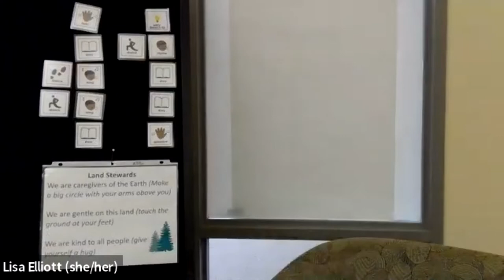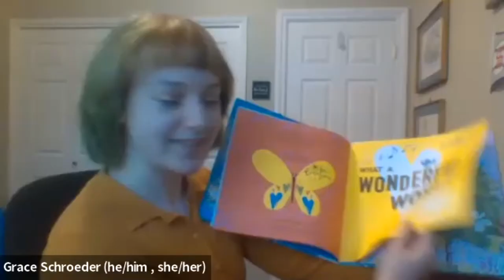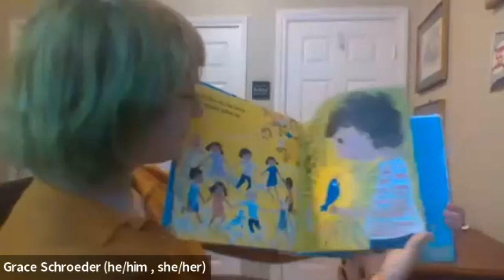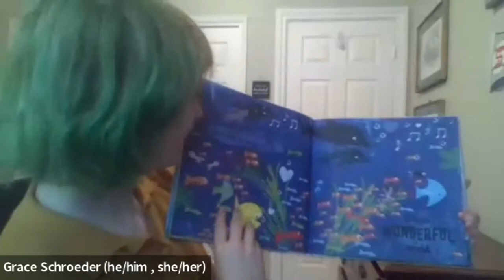Climate Champions Storytime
Tigard's teen climate Champions share a story and a few conservation tips!